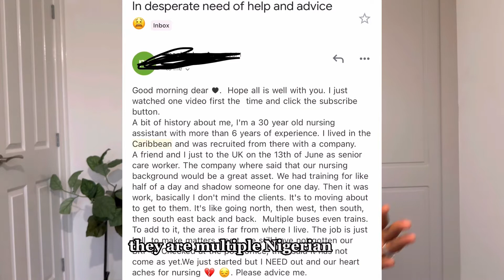Relocating to the UK with Senior Carer Job | Why I am not recommending it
In this video, I share the pros and the cons of migrating to the UK using the Senior carer's job (Tier 2 Visa).